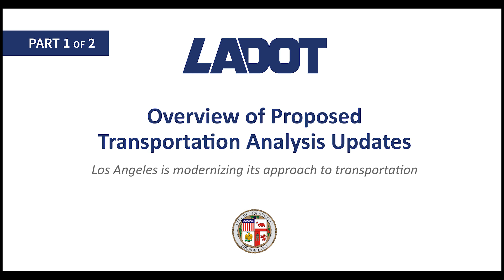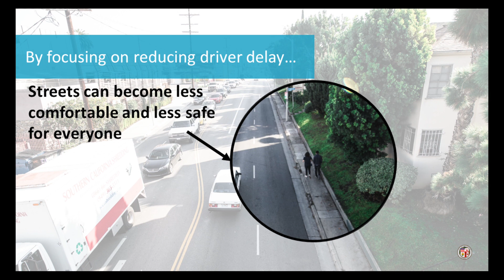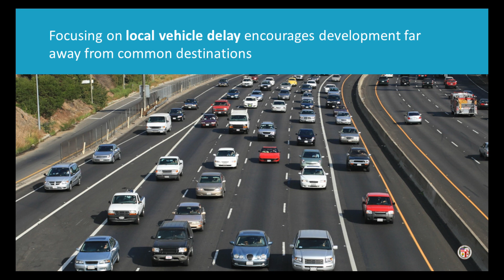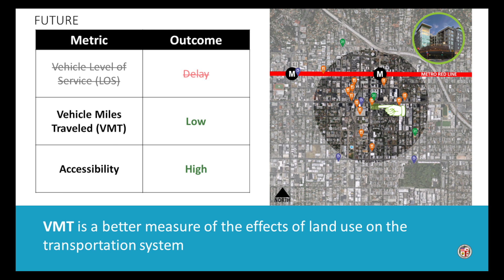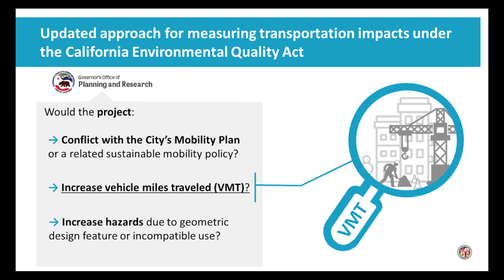Modernizing Transportation Analysis - Part 1: Overview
The City of Los Angeles is modernizing its approach to transportation analysis to help achieve the goals of the City’s adopted mobility plans and policies, which aim to reduce transportation-related greenhouse gas emissions; prioritize the safety, comfort and access of all street users; and plan for well-connected, healthy communities. As part of this effort, the Departments of City Planning and Transportation are updating the City of Los Angeles California Environmental Quality Act (CEQA) Guidelines to comply with and implement Senate Bill (SB) 743 (Steinberg, 2013). Additionally, the City is revising its guidelines for evaluating project-level transportation issues outside of CEQA requirements to make sure that the City and members of the community have adequate information to assess how proposed development projects, transportation projects, and transportation plans may affect the City’s transportation system.

In 2013, the State passed SB 743 into law, tasking the Governor’s Office of Planning and Research (OPR) to replace automobile delay as a criteria to determine a project’s transportation-related impacts on the environment pursuant to CEQA with a criteria that better advances environmental goals. SB 743 states that the new criteria must  “promote the reduction of greenhouse gas emissions, the development of multimodal transportation networks, and a diversity of land uses.” OPR selected vehicle miles traveled (VMT) as the appropriate criteria to determine the significance transportation-related impacts under CEQA due to its direct relationship to statewide goals.